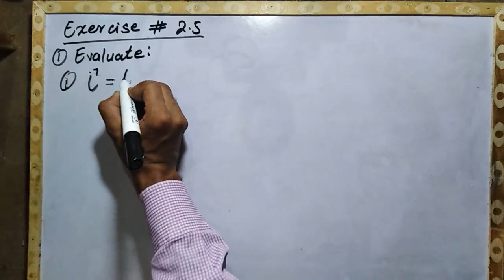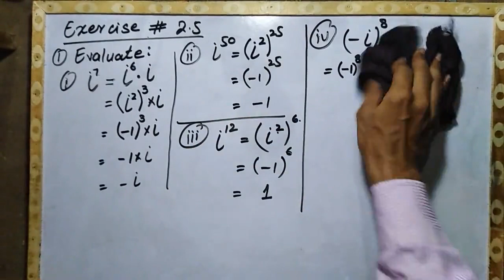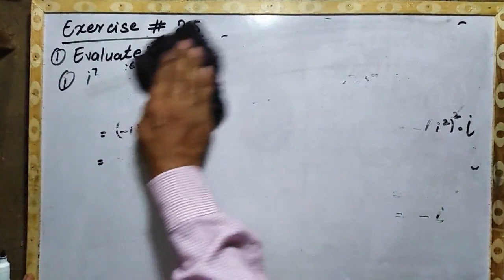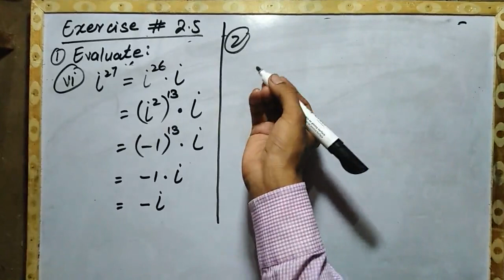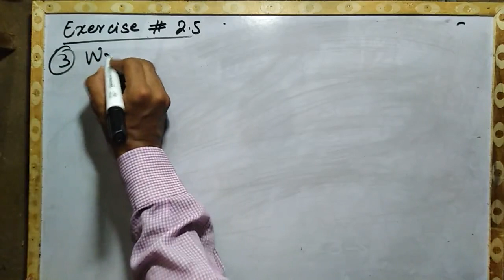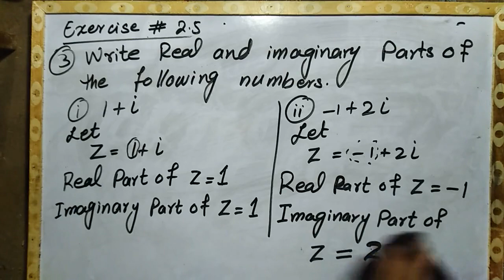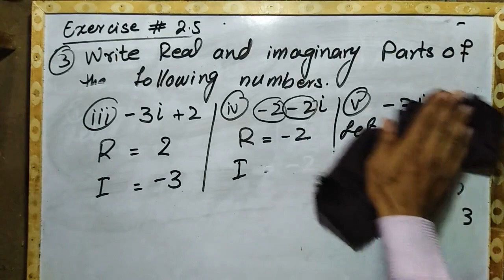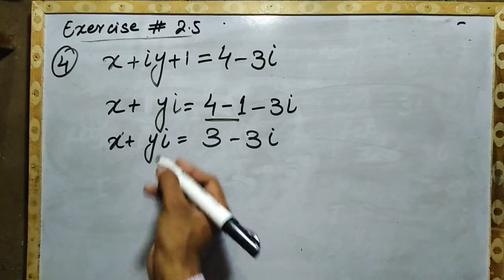EXERCISE # 2. 5 complete